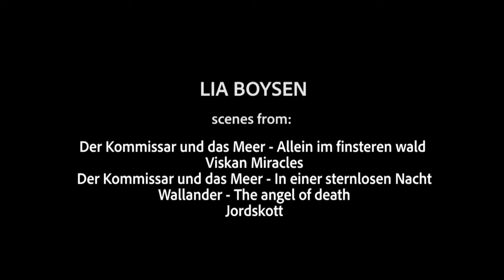Lia Boysen Showreel 2018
Lia Boysen showreel scenes 2018